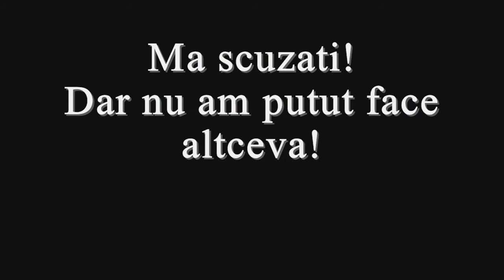Minecraft Christmas E4 [Fără voce...]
Din cauza frapsu-lui nu mi sa auzit vocea, dar am dat video-ul pe speed!
Daca nu il puneam sa vedeti cum am facut bradul, ziceati ca mi-am dat chesti si de astea!